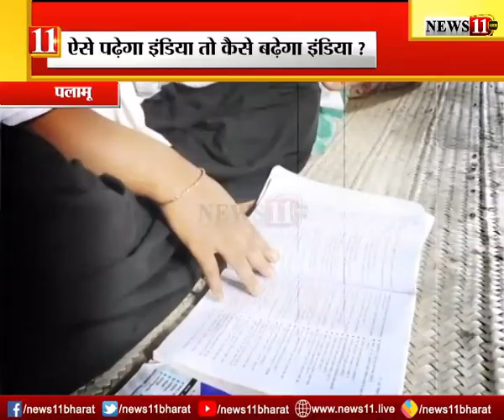Palamu: ऐसे पढ़ेगा इंडिया तो कैसे बढ़ेगा इंडिया?